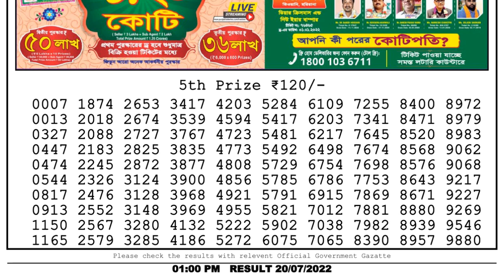Nagaland Lottery Sambad Live 1pm 20.07.22